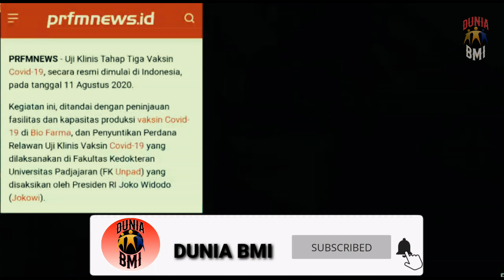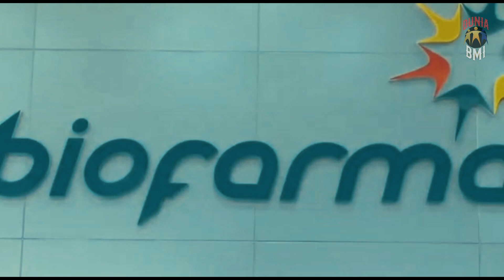Presiden Jokowi Kunjungi Pabrik Biofarma Di Jabar Mengecek Perkembangan Pengetesan Vaksin Covid-19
Semoga segera bisa lolos di tahap ketiga ini.amiin